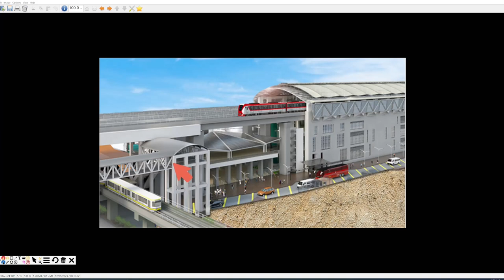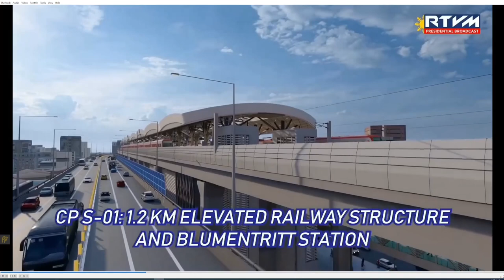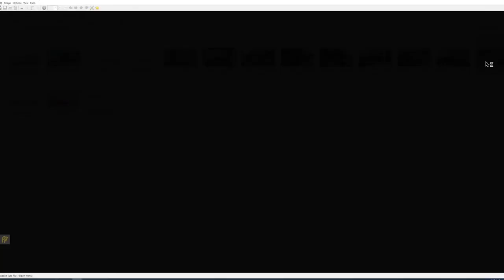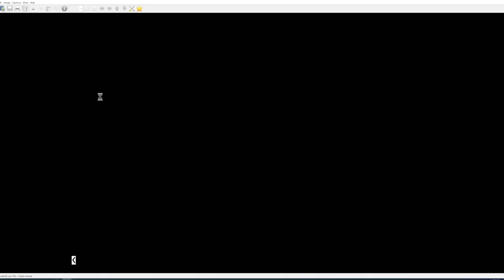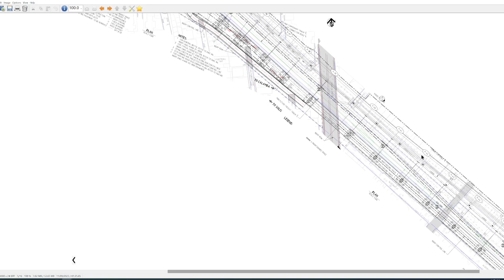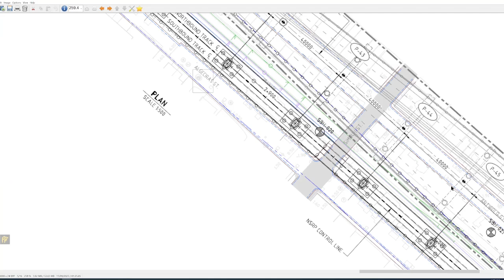NSCR South Commuter - Blumentritt to Dimasalang Alignment Overview